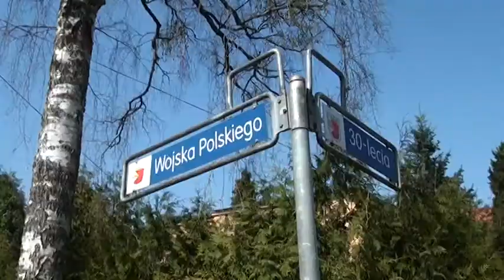Dekomunizacja nie ominęła Polic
Teletydzień 13.04.18- Ustawa o dekomunizacji ulic nie ominęła Polic. W 2016 roku gmina na wniosek wojewody zobowiązana była zmienić nazwę ulicy w Trzeszczynie. Podczas ostatniej sesji rady miejskiej uchwalono zmiany dla trzech kolejnych ulic.